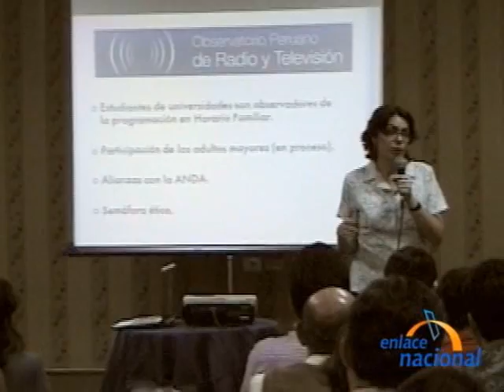Enlace Nacional, miercoles 16 de setiembre del 2009